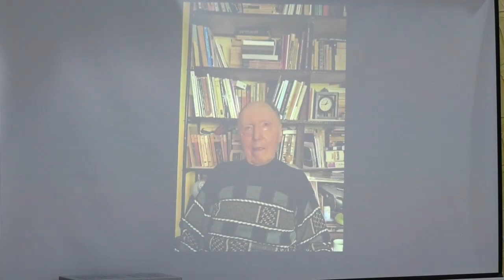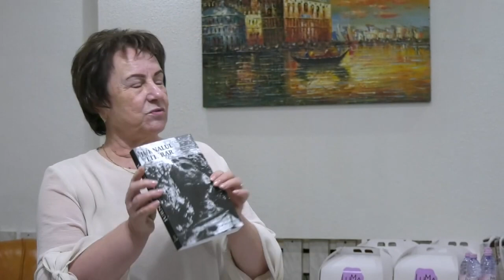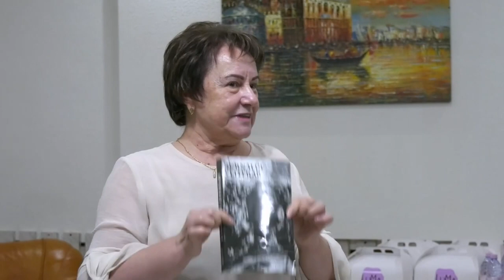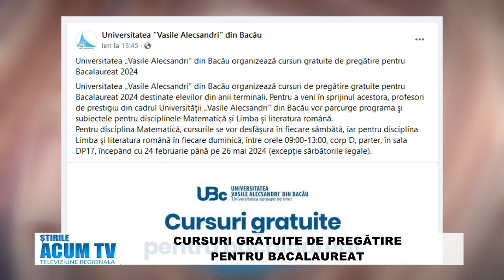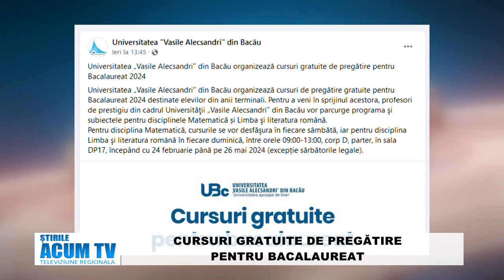STIRILE ACUM TV | 22-23.02.2024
MOMENT ANIVERSAR – C. TH. CIOBANU 85 DE ANI

CURSURI GRATUITE DE PREGĂTIRE PENTRU BACALAUREAT

DIRECTORUL CSM ONEȘTI INGRID ISTRATE LA GALA SPORTULUI ROMÂNESC